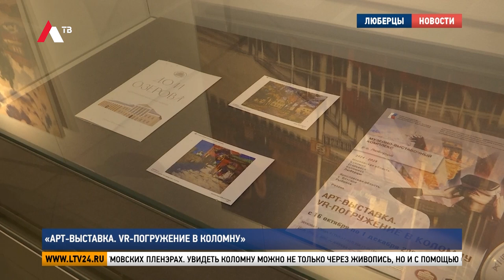«АРТ выставка VR погружение в Коломну»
Жители Люберец могут посетить Коломну, не выезжая за пределы городского округа. В музейно-выставочном комплексе открылась уникальная арт-выставка, которая в полной мере погружает в старинный русский город. Наш корреспондент Луиза Егиазарян убедилась в этом лично.

В зале картинной галереи главные достопримечательности Коломны - города с богатой историей и уникальным архитектурным наследием. Здесь собраны произведения, созданные на протяжении последних 14 лет. Авторы работ – российские и зарубежные художники, которые участвовали в Абакумовских пленэрах.

Ирина Микова, руководитель проекта «АРТ-выставка. VR-погружение в Коломну»: «Это 14 лет живописи, это 14 лет огромной истории, это, конечно же, хроника нашего города. Здесь показаны разные периоды Коломны, как она развивалась, и ее знаковые места. Коломна – это город уникальный, и мы хотели через историю небольшого города, но одного из самых прекрасных в Подмосковье, показать историю всей России. Потому что с Коломной связаны многие исторические личности, которые к Коломне имеют отношение. Они либо ее посещали, либо знаковые архитектурные сооружения в Коломне связаны с их именами. И, конечно, мы показываем историю через историю города».

Увидеть Коломну можно не только через живопись, но и с помощью современных технологий. Для виртуального путешествия по старинному городу достаточно надеть виар-очки.

Юлия Зимина, научный сотрудник Коломенской картинной галереи «Дом Озерова»:
«Что вы сейчас вокруг себя видите? – Огромный, большой, красивый город. Такое ощущение, что я над ним летаю. – Все верно, да, у нас велась сьемка с дрона. Обзор 360. Вы можете покрутиться, головой повертеть во все стороны. Вы видите наш светлый, гостеприимный город. - Я сейчас вижу перед собой Пятницкие ворота. – Да, это одна из наших главных достопримечательностей. Это единственные сохранившиеся въездные ворота Коломенского Кремля».

Уникальная арт-выставка проходит при поддержке Президентского фонда культурных инициатив. Проект посвящен большому юбилею. В 2027 году Коломне исполнится 850 лет. Люберцы – первая площадка, которая приняла интерактивную экспозицию. После 1 декабря ее презентуют в других городах Подмосковья, а также в Рязанской и Ярославской областях.